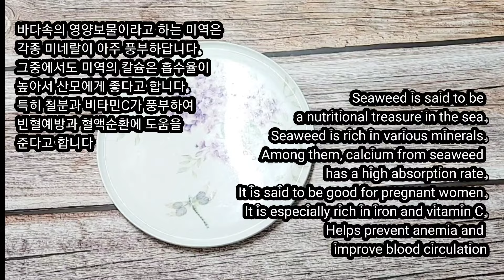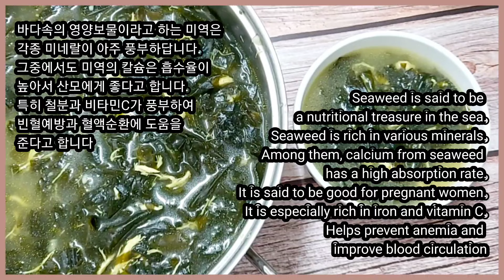간편한 보양식 닭미역국 맛있게 끓이기 Cooking delicious chicken seaweed soup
바다속의 영양보물이라고 하는
미역은 각종 미네랄이 풍부하답니다.
그중에서도  미역의 칼슘은 흡수율이 높아서 산모에게 좋다고 합니다.
특히 철분과 비타민C가 풍부하여
빈혈예방과 혈액순환에 도움을
준다고 합니다
[ 주재료 ]
닭안심 300g, 건미역 50g,
다진마늘 1큰술, 참기름 3큰술,
들깨가루 2큰술, 국간장 6큰술,
소금 조금, 물 3L, 대파 1줄,
소주나 청주 2큰술

Seaweed is said to be
a nutritional treasure in the sea.
Seaweed is rich in various minerals.
Among them, calcium from seaweed
has a high absorption rate.
It is said to be good for pregnant women.
It is especially rich in iron and vitamin C.
Helps prevent anemia and
improve blood circulation
[ ingredients ]
 300g chicken tenderloin,
50g dried seaweed
1 Tbsp minced garlic,
3 Tbsp sesame oil
2 Tbsp perilla seed powder,
6 Tbsp soy sauce,
A little salt, 3L of water,
1 green onion, 2 Tbsp liquor